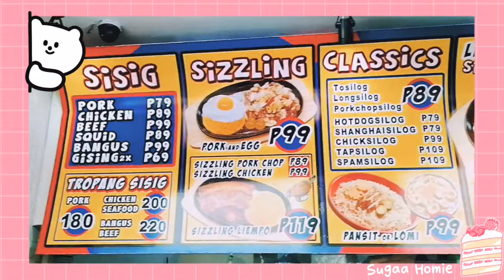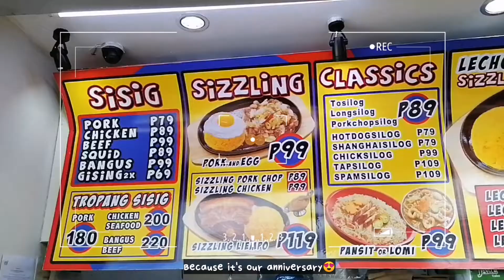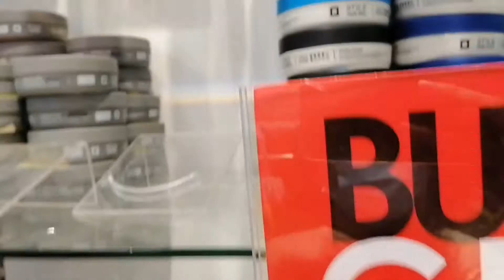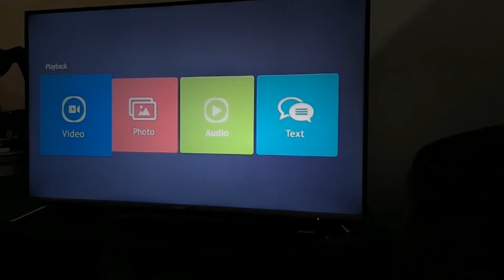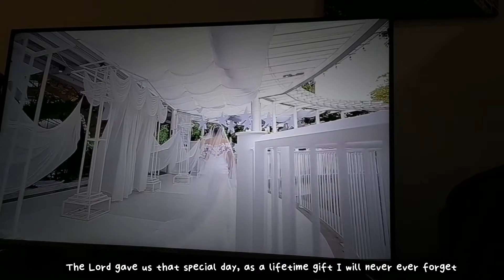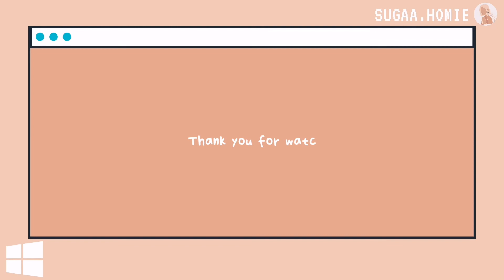Celebrating Anniversary on the New Normal | Why do we need to Celebrate? | Silent vlog PH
This is my first video for 2021! 😍
To my surprise we have 600+ subscribers already! Thank you so much! 💕

I have created a short vlog for our 11th year anniversary as a couple, and our 2nd year anniversary as husband and wife. 😍💕

This is super late upload, this vlog was supposed to be uploaded last month, but I wanted it to share with you guys though its a bit late😘, hope you can learn something from us. Here are some of my personal takeaways and realizations on being married💕💍

For best video watching experience

Shops mentioned in the video:
💖 HC Food Hub for the Papapizza

✨Music🎶

Sugaa Homie - is the channel I created to share our little moments together. Sharing our "Wabi Sabi" life.
Wabi Sabi is a Japanese philosophy inspired to live and accept imperfection in gaining full happiness. It is an old concept, that is appreciating mix of feelings, the joy and contradicting emotions of an ordinary life.

💕✉️P. S.

I hope this silent vlog help you relax and de-stress. Watching other people's silent vlogs is also calming for me. I am using also my channel as my creative outlet and to help others as well.  Doing things like these makes me relaxed and recharged. Always find time to take care of your mental health, of all these buzz going out in the world. Stay happy and motivated.

Love lots,
Kei

See yah in the next vid ✨